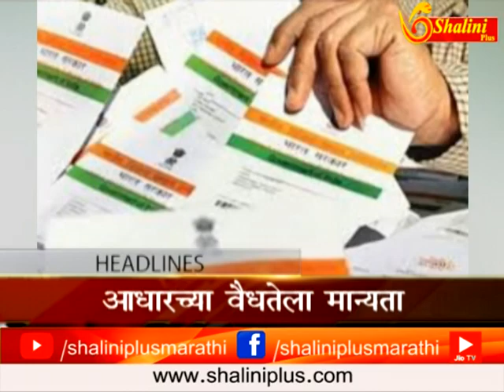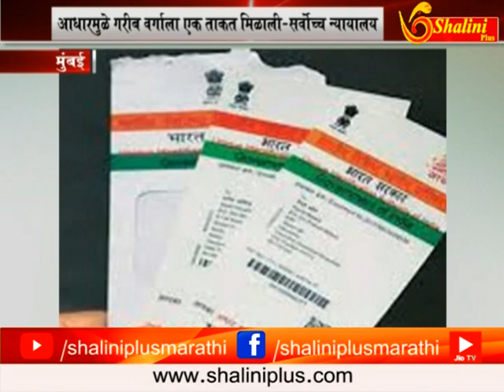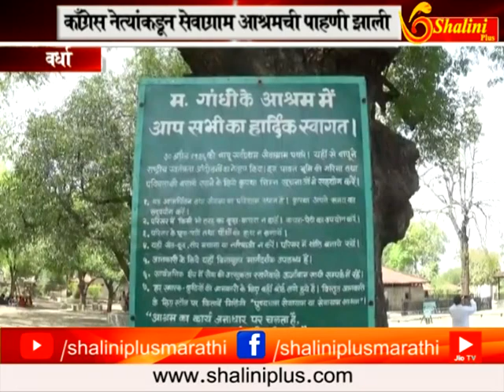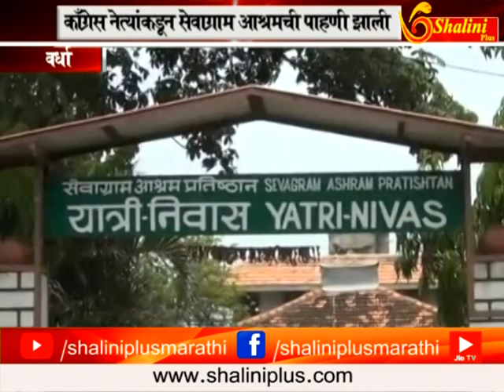संध्याकाळचे बातमीपत्र २६ सप्टेंबर २०१८ शालिनी प्लस मराठी